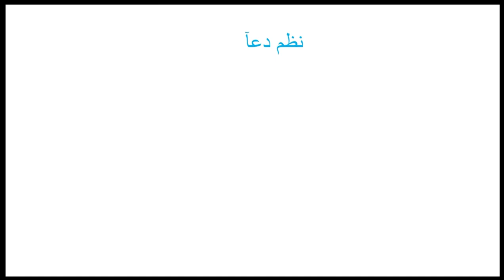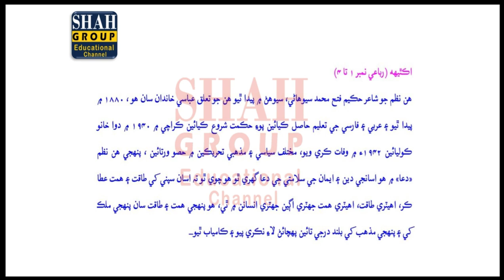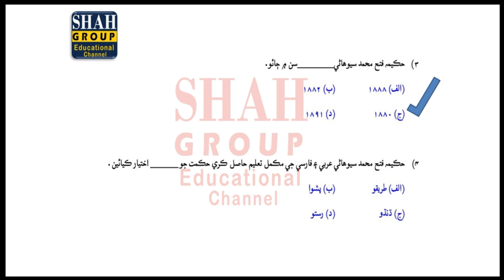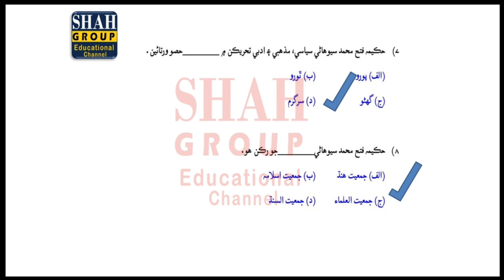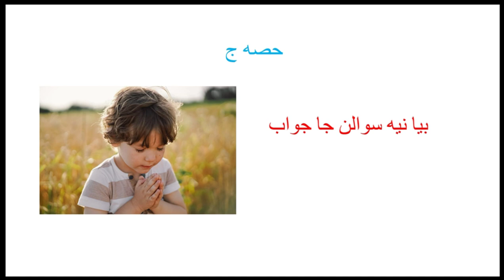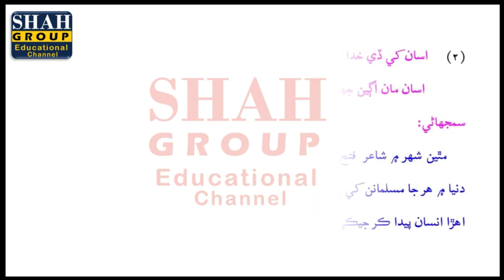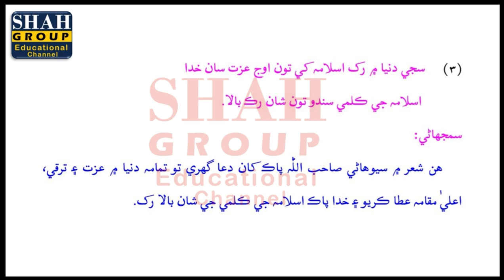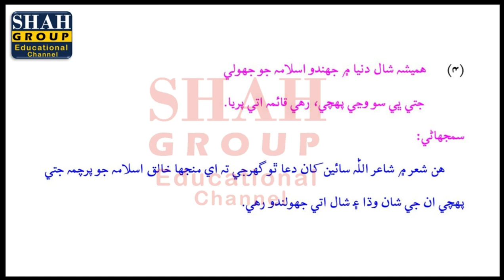X SINDHI | TOPIC: (نظم دعا (حصہ اول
X SINDHI
TOPIC:   (نظم دعا  (حصہ اول